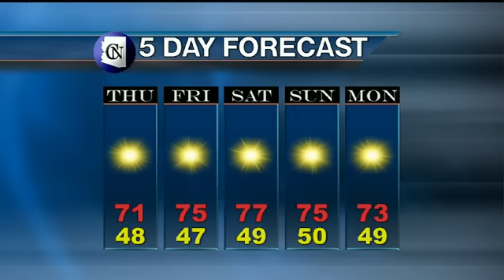Weather Cast 2/13/13